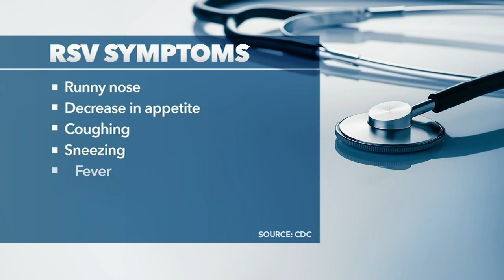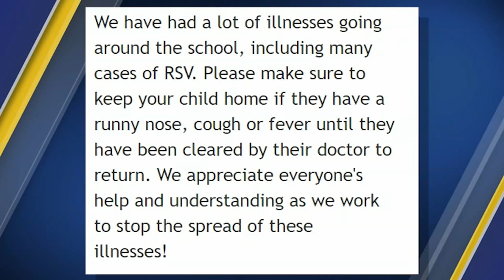Hospitals report big uptick in RSV cases, with 1 hospital calling the caseload 'record breaking'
Triangle hospitals are seeing a substantial spike in RSV cases; representatives for WakeMed even believe the caseload is breaking records.